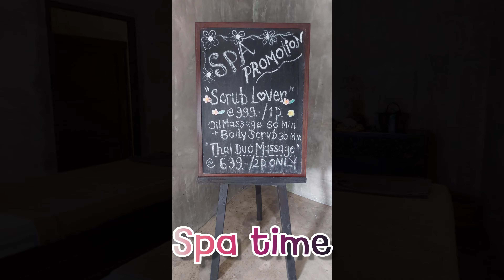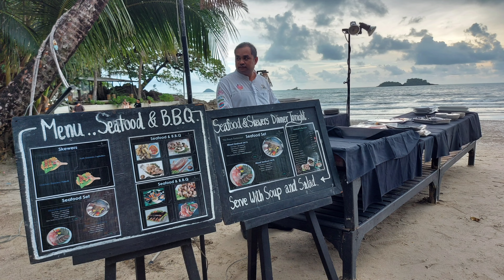20220717 The Dewa Koh Chang เที่ยวเกาะช้าง นอน เดวา